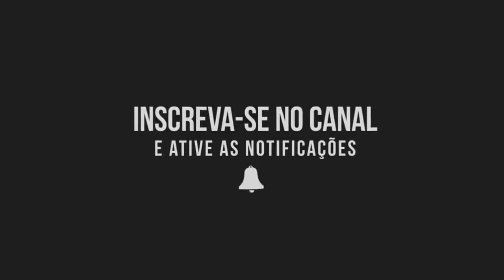Kzam Nery - Olhares Fatais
Músicos:

Teclados: Julinho Teixeira,Vau
Bateria: Serginho
Guitarras e Violões: Kiko
Baixo: Paulo César Barros
Acordeon: Oswaldinho
Sax e Flauta: Zé Carlos
Coro: Serginho,Vau,Paulo Debétio,Mariza,Jurema

Produtor Fonográfico - PARADOXX MUSIC

Direção Artística: Nilton Ribeiro,Luiz Rodrigues
Produzido Por: Paulo Debétio
Produção Executiva: José Nery Sobrinho
Arranjos: Julio Teixeira,Kiko,Serginho

GRAVADO NO ESTÚDIO Roupa Nova RJ
MIXADO NO ESTÚDIO Mosh Sala VIP.